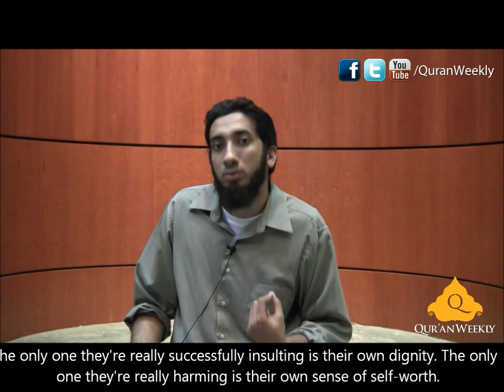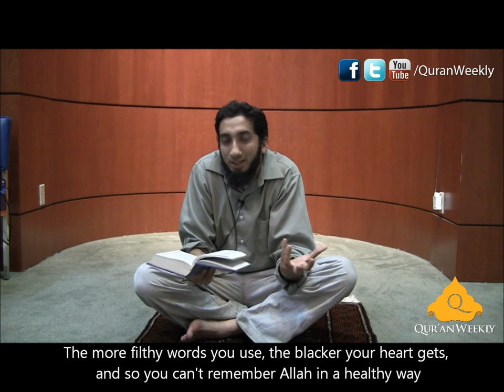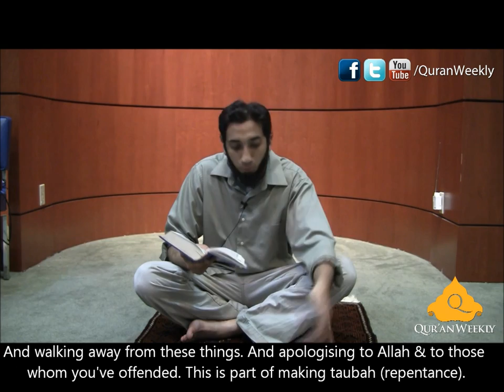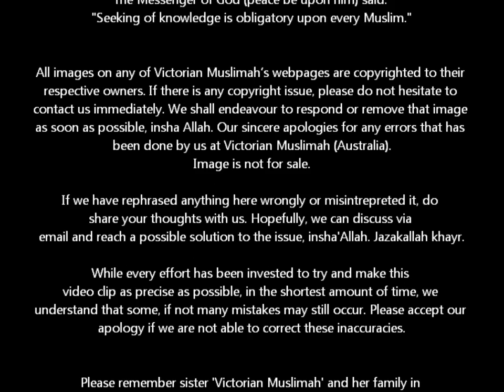(Eng subtitles) Watch Your Tongue: Part 2 of 2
A very good reminder to all of us, this Qur'an Weekly video featuring the articulate Brother Nouman Ali Khan, examines one gift that we often misuse - the tongue.

Now with English subtitles, this video may be beneficial to those of us who are hearing-disabled, who are new to Islam, new to English or who like subtitles to learn more efficiently.

May Allah bless us all with better guard of our speech or conversations, Ameen.